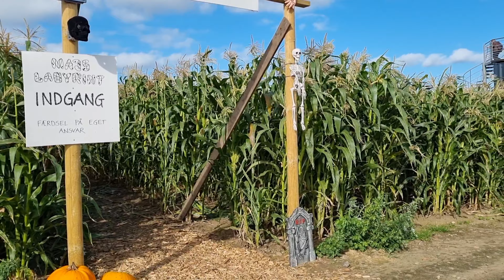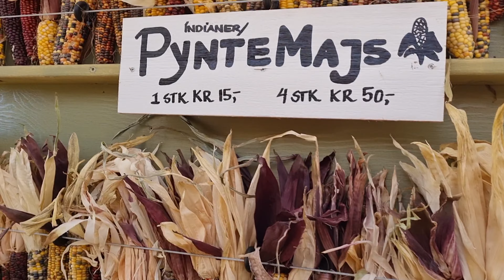Pumpkins Picking/Getting ready for the Halloween 🎃/TraveLove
Firsttime to exprience goigto the pumpkins farm. of course we pick  the one we can carry not just one but two🥰🥰🥰

Musician: @iksonmusic